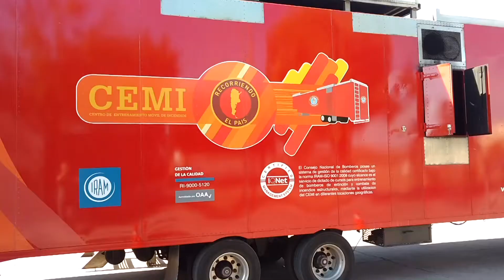BOMBEROS VOLUNTARIOS ADOLFO GONZALES CHAVES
Capacitación CEMI